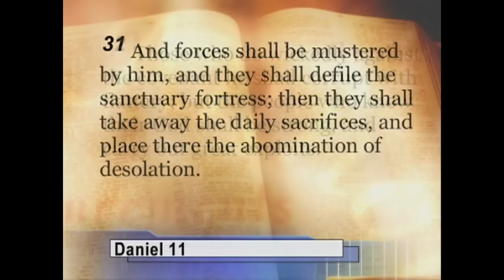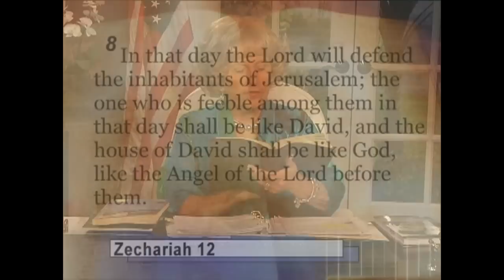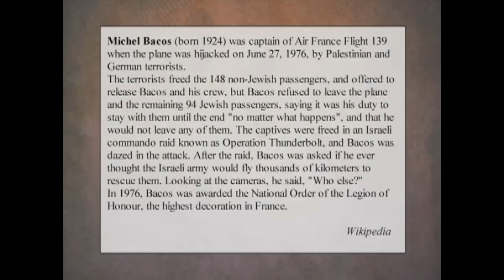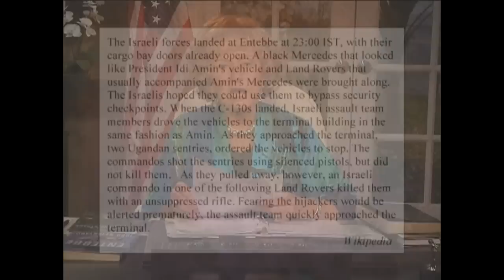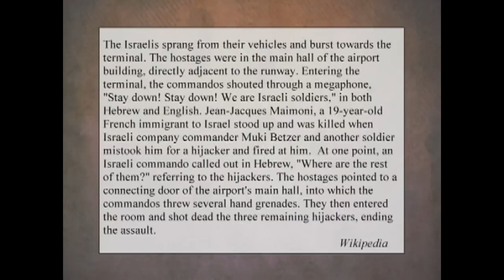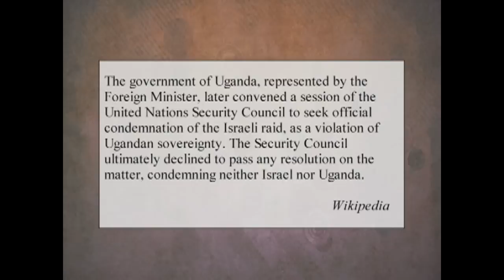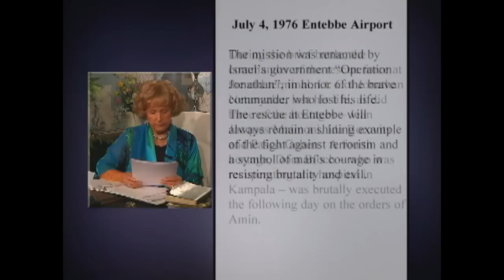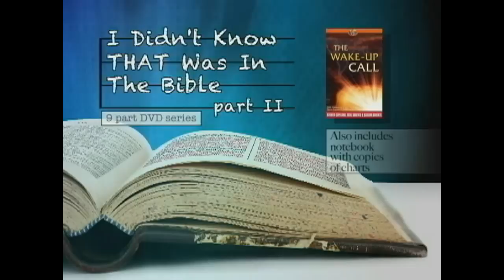Israel's Greatest Hero'